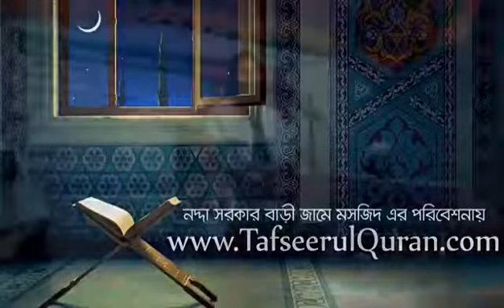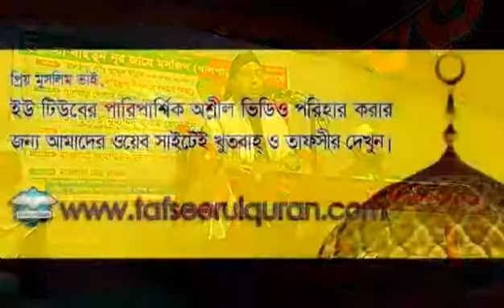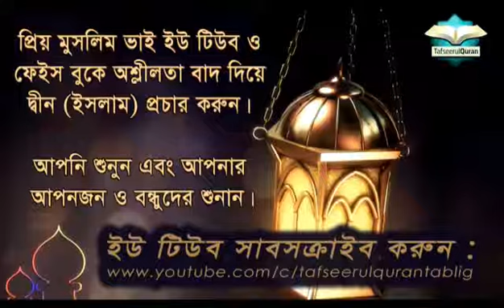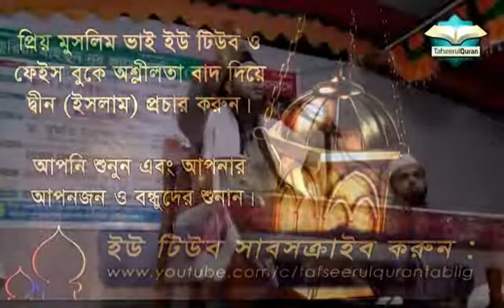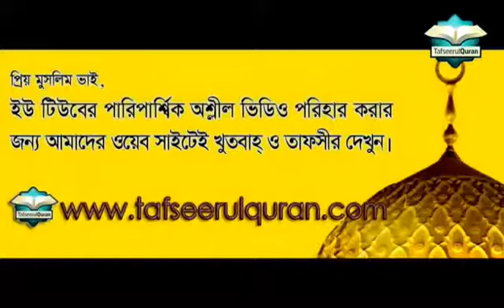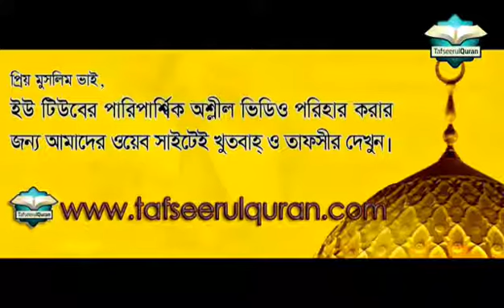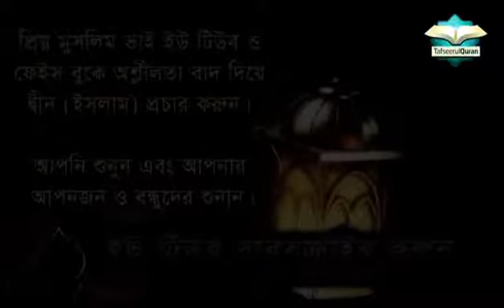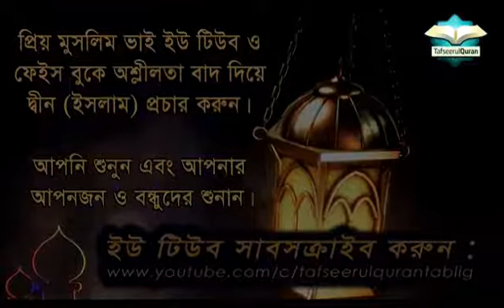জাহান্নামে যাওয়ার কারণ ও খাঁটি তাওবা করার উপায় - ড. ইমাম হোসাইন